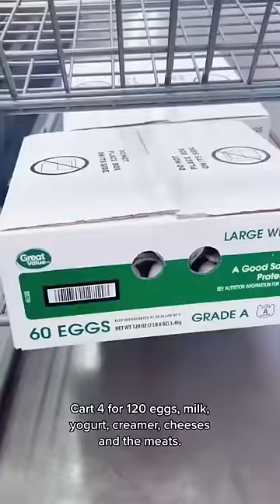Weekly Grocery Shopping For My Family Of 14 🥰🥳😁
How many eggs do you go through in a week?